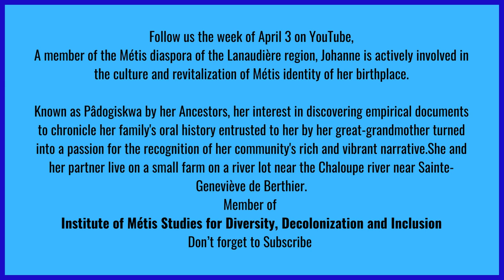Johanne Brissette Membre de la diaspora des Métis de la région de Lanaudière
Connu des ses Ancêtres au nom de Padôgiskwa, son intérêt à découvrir des documents empiriques afin de colliger à l'histoire orale de sa famille, confiée par son arrière-grand-mère, s'est transformé en une passion pour la reconnaissance du récit riche et vibrant de sa communauté.Elle et son conjoint habitent une petite ferme aux abords de la rivière Chaloupe, près de Sainte-Geneviève de Berthier.